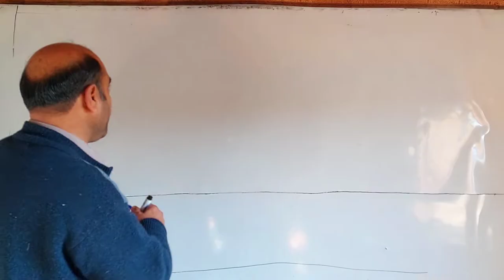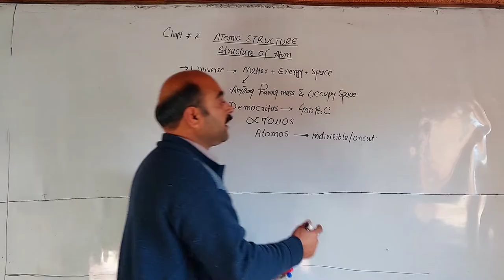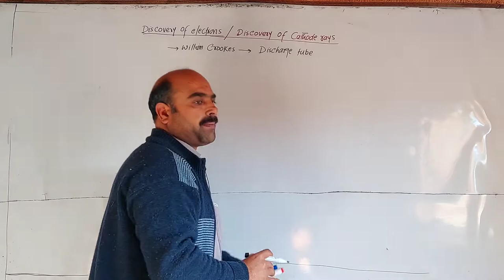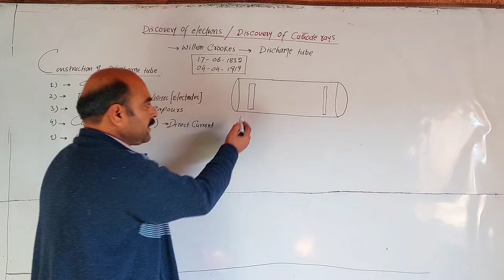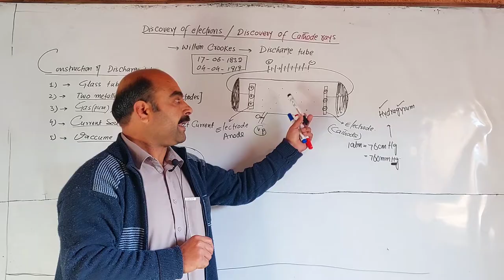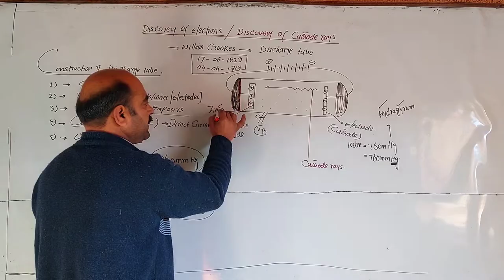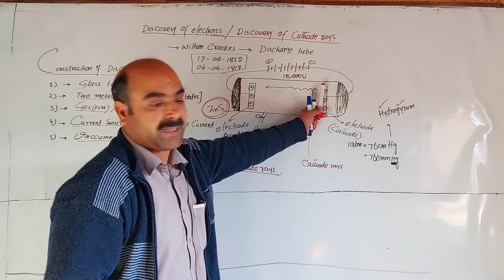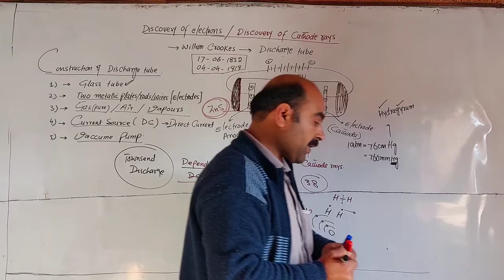DISCOVERY OF ELECTRONS/CHEMISTRY CLASS/NASIB ZADA SSS/PASHTO/POSHTO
INTRODUCTION TO ATOMIC STRUCTURE
SUB ATOMIC PARTICLES
DISCOVERY OF ELECTRONS